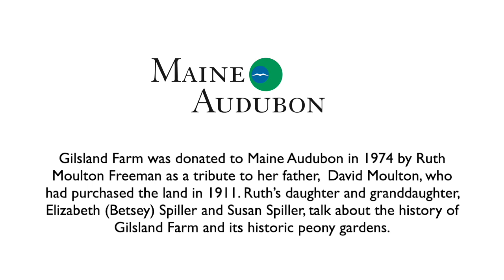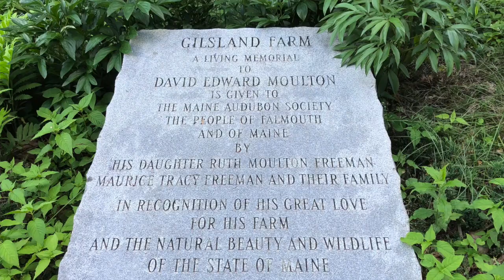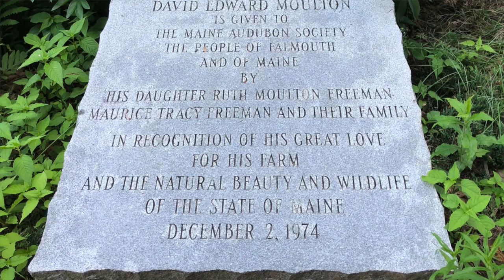Gilsland Farm Audubon Peony Gardens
Descendants of David Moulton, Betsey Spiller and her daughter Susan Spiller, talk about the history of his farm, Gilsland Farm, the family's donation of the property to Maine Audubon in 1974, and the origins and legacy of the famous peony gardens.